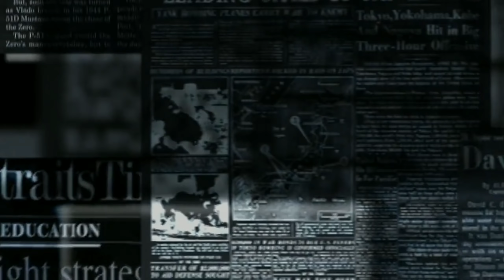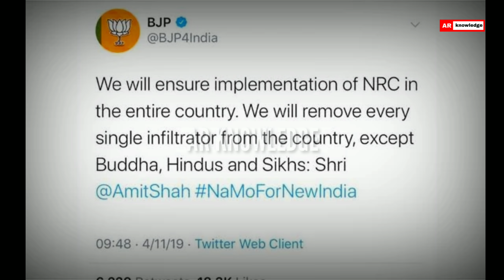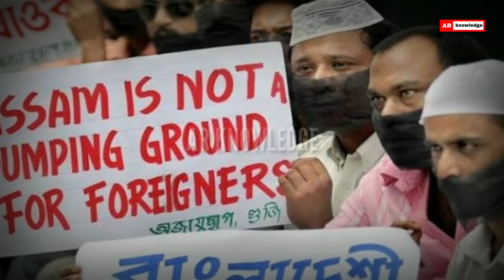Citizenship Bill ! आवाम की ताक़त इस सामने || भागने लगी मोदी सरकार ! यह रहे 4 सबूत